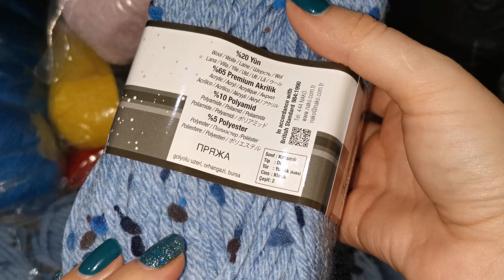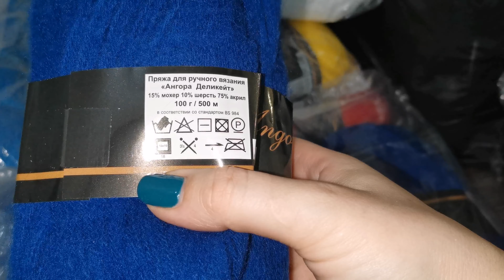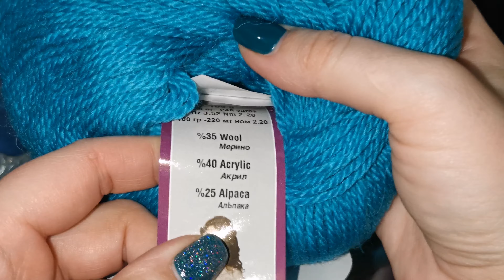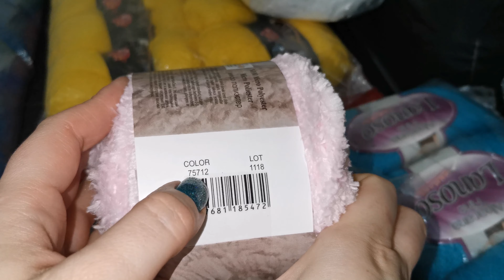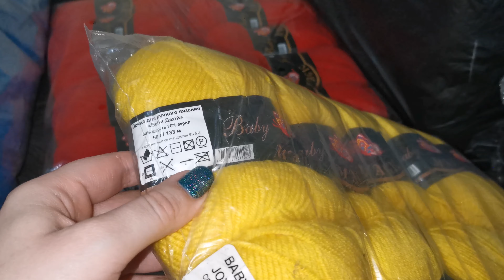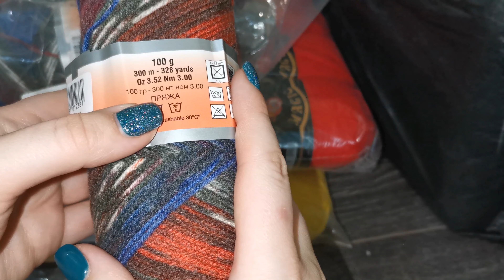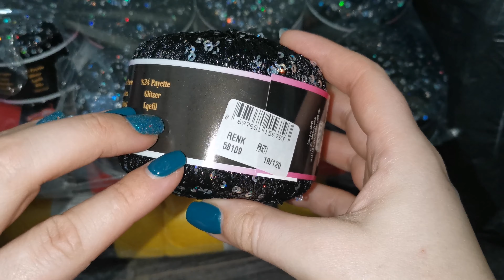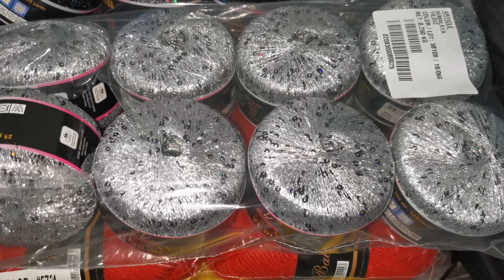пряжа // очень интересная пряжа // Турки умеют удивлять💋💋💋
Всем привет. Девочки, делитесь мнением. Мне очень важно знать ваше мнение о пряже💋💋💋